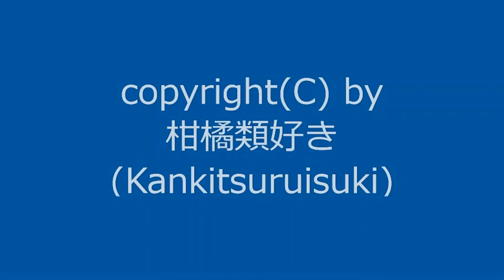【自作曲 / Original Music】『雨の日その2_re』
曲名：『雨の日その2_re』